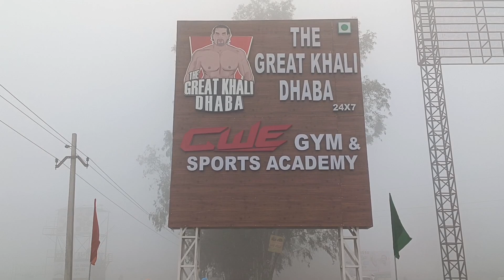Bharat Jodo Yatra enter in Kurukshetra town#भारतजोड़ोयात्रा